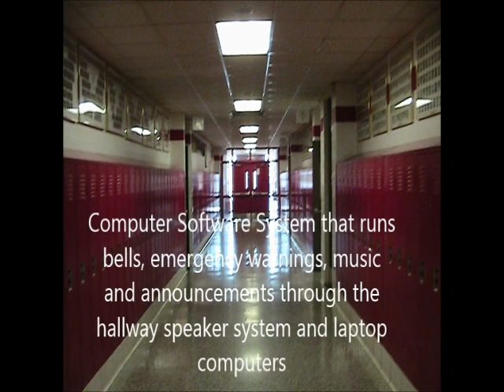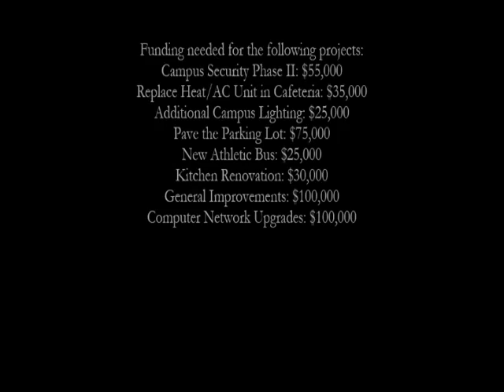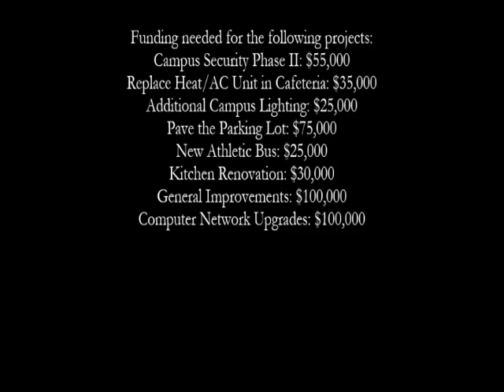Concordia Preparatory School: Where do my gifts go?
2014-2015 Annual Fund